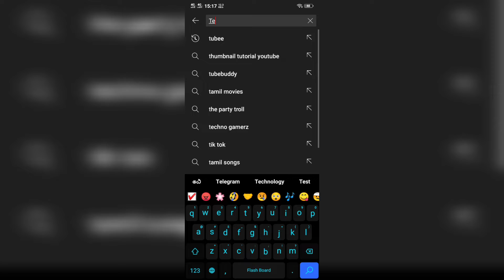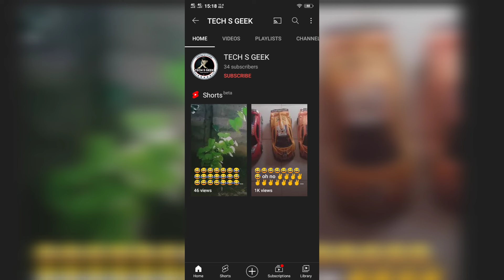Who to tech s geek youtube chaneel hack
plz. subcreibe my youtube chaneel

*sakuntha deshan*
ඔබට අපගේ සමුහය තුල නිදහස් ලෙස chat පහසුකම ලබා දි ඇත එය අනවශය ලෙස හාවිත නොක